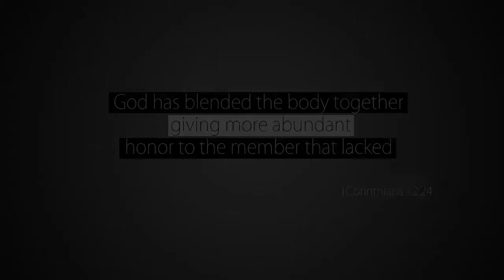Blending In Bohol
Blending In Bohol - December 20, 2014